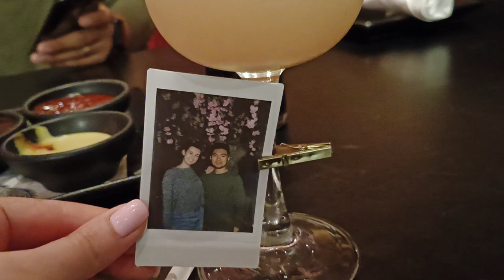Dubai downtown || After wedding updates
Hello there! Just married couple is here! Walking around downtown in Dubai and sharing some ideas and updates.